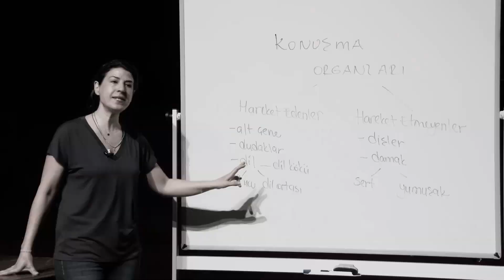OYUNCULUK ATÖLYESİ | MURAT GARİPAĞAOĞLU - ROLE HAZIRLIK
İBB ŞEHİR TİYATROLARI SALONDAN YAYINA BAŞLIYOR

İBB, kültür-sanat etkinliklerini sanatseverlere online platformlar üzerinden ulaştırmaya devam ediyor. Sahnelendiği dönemin beğenilen oyunlarını yeniden izleyicileriyle buluşturan İBB Şehir Tiyatroları; diksiyon, oyunculuk, yazarlık, beden dili ve ses nefes teknikleri online atölye programlarını başlatıyor. İstanbul Büyükşehir Belediyesi (İBB), Koronavirüs (Covid-19) günlerinde evlerde geçirilen zamanı daha kaliteli ve keyifli hale getirmek için kültürel etkinlikleri “Sen Evde Kal Biz Sana Geliriz” sloganıyla online olarak sanatseverlerle buluşturmaya devam ediyor. İBB, en beğenilen oyunlarını İBB Şehir Tiyatroları ve İBB Kültür Sanat Youtube adreslerinde yeniden gösterime sunmayı sürdürürken, 11 Mayıs’tan itibaren de dijital platformlar üzerinden atölye ve söyleşilere başlıyor.

Murat Garipağaoğlu | Role Hazırlık

covid-19